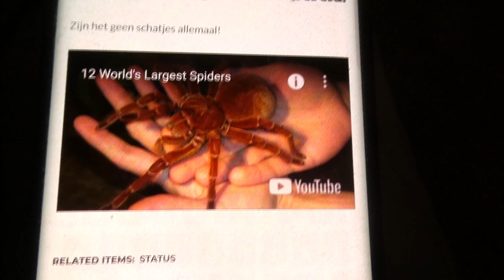TROTSE MAMMA DAG - VLOG 354 👠 MAMMA OP HAKKEN